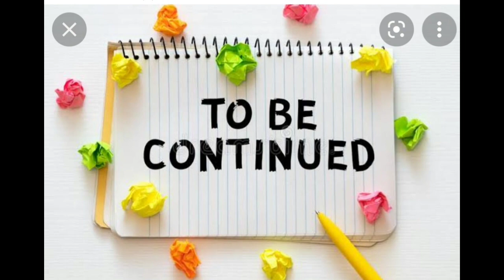OLPGV PREX CHOIR PRACTICE PART 2/3